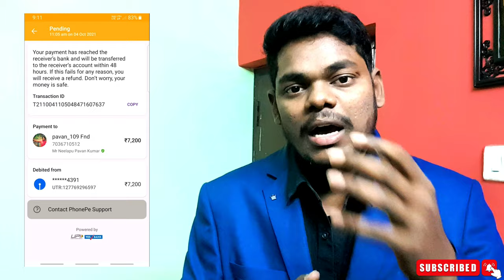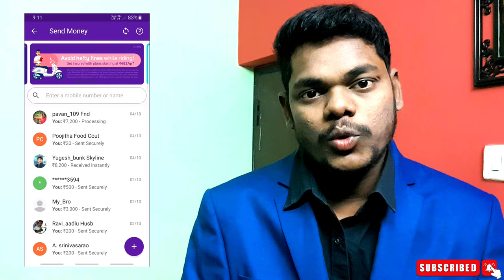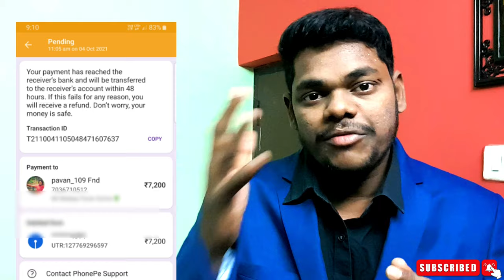Phonepe Payment Processing Problem Solution 2021 || Phonepe money pending problem in telugu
■phonepe updates
■Phonepe transaction videos

phonepe related video uploaded

Best background photo upload this website tq so much pixabay

best quality images download using

best background music update in this YouTube channel

tq so much pixabay and YouTube library music